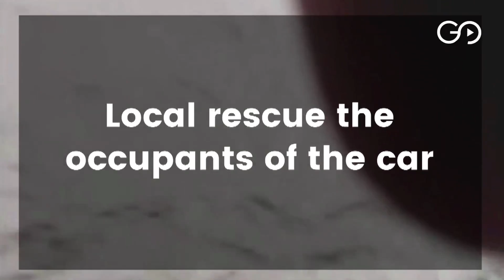Rescue in Dehradoon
Bystanders rescue a couple from a car being washed away in Dehradoon's Nalapani